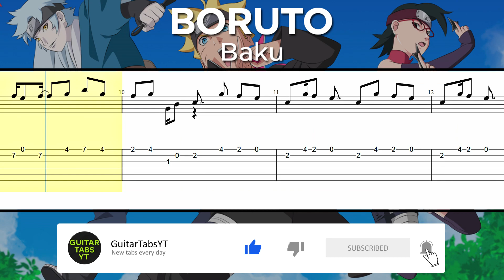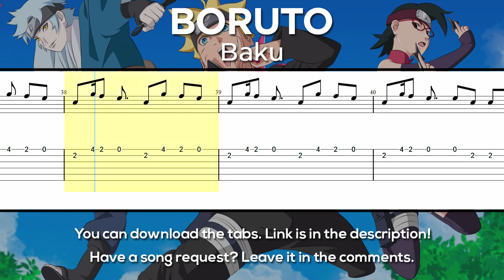Boruto OP 8 - Baku Guitar Tutorial [TABS] (Easy)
Boruto OP Baku Guitar Tutorial / Boruto OP Baku Tabs

Tuning: EADGBE
No capo

This is a Baku Guitar Tutorial (Boruto OP) - Easy version. The song is playing with tabs and sheet music showing on the screen. This is one of the best ways to learn a song as you can know the exact tempo and how certain things are supposed to sound. I have uploaded Baku tabs in PDF format at the top of the description in case you need them. You can expect to learn this song in a few days/weeks or a couple of months, it all depends on your current skill level and how hard are you willing to learn and practice. Let me know if you liked this Boruto Baku Guitar Tutorial. One of the best ways to help me is to share this Anime guitar tutorial. Once again, Boruto tabs are at the top of the description. Thank you for checking out my tab sheet music!